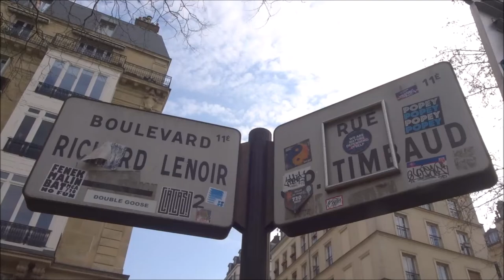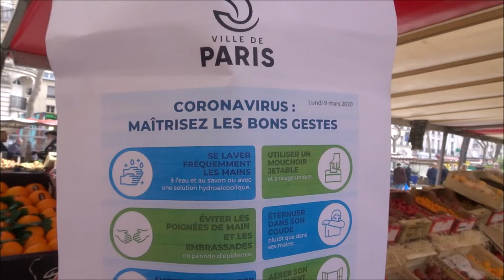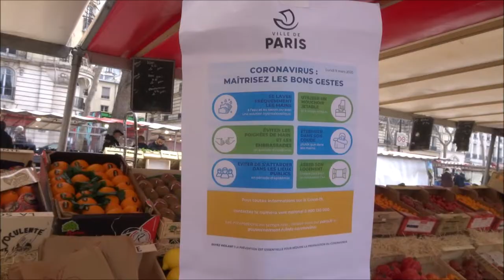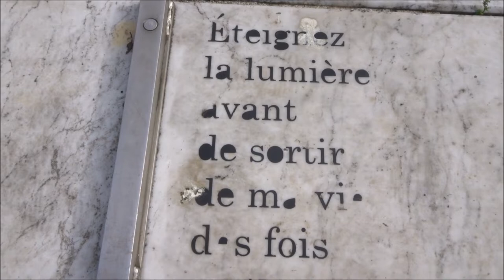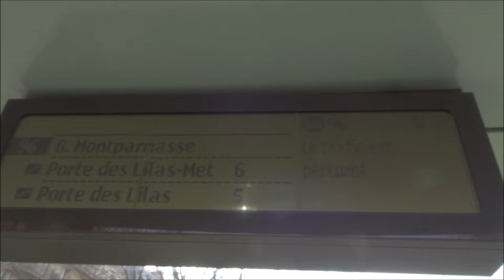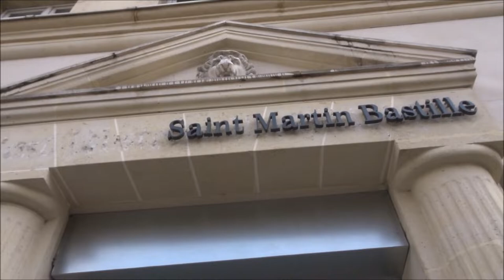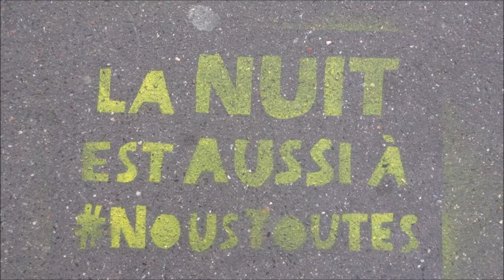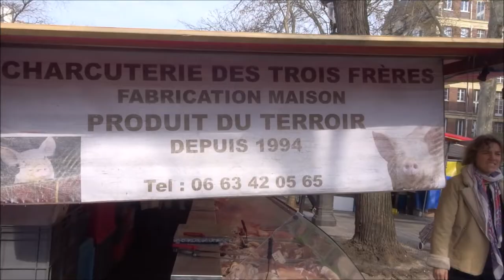Marché Popincourt Paris 20 mars 2020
Marché Popincourt Paris 20 mars 2020 coronavirus covid19 guerre jour4 war day4 Paris 20mars2020 Boulevard Richard Lenoir 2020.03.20 - Métro Oberkampf Paris 75011 - marche alimentaire food market (paris.fr) video mariepanic mariepanic2 @mariegendron @anne_hoa